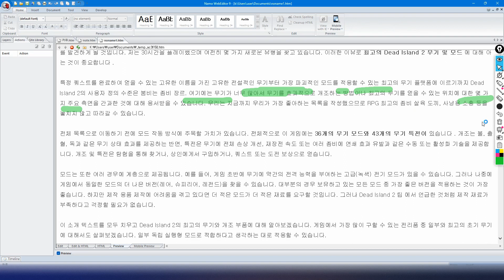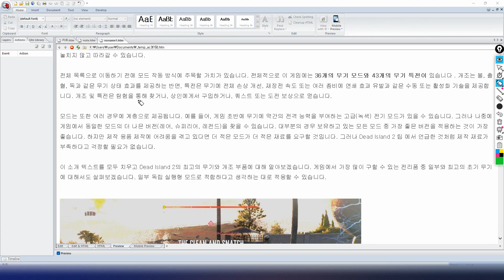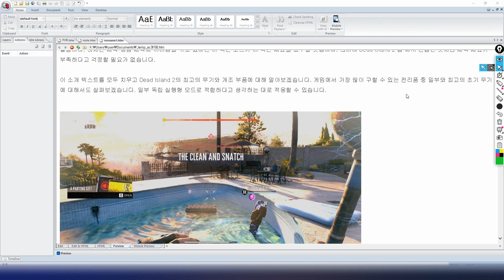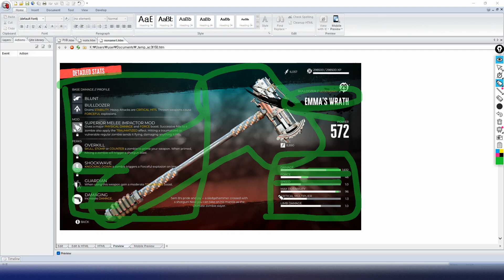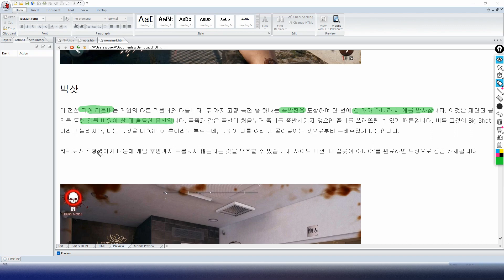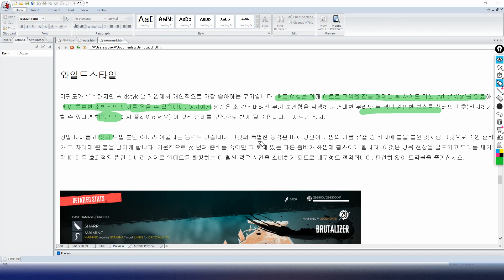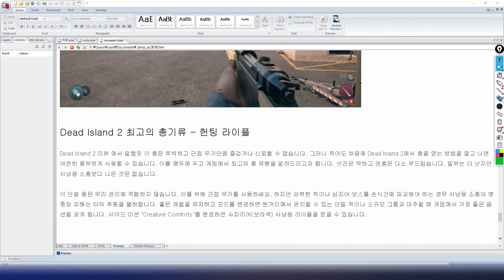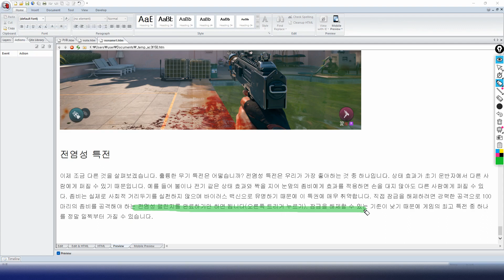데드 아일랜드 2 최고의 무기 초기 무기, 전설적인 무기 및 최고의 총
데드 아일랜드 2 모든 전설적인 무기 및 획득 방법
데드 아일랜드 2 무기 모든 전설적이고 고유한 무기
데드 아일랜드 2 최고의 무기 모드 및 특전
Dead Island 2 에서 게임의 가장 큰 업적은 감사하게도 가장 보편적인 메커니즘인 전투, 전투, 전투입니다. 무기와 커스터마이징 옵션은 매우 깊숙이 실행되며 이는 적도 마찬가지이기 때문에 중요합니다. 이 게임은 수많은 새로운 적들을 소개하지만, 여러분은 이전에 본 적이 없는 무기와 심지어 게임에서 여러 시간 동안 무기 클래스를 발견하게 될 것입니다. 저는 30시간을 플레이했으며 여전히 몇 가지 새로운 유형을 찾고 있습니다. 이러한 이유로 최고의 Dead Island 2 무기 및 모드 에 대해 아는 것이 중요합니다 .

특정 퀘스트를 완료하여 얻을 수 있는 고유한 이름을 가진 고유한 전설적인 무기부터 가장 파괴적인 모드를 적용할 수 있는 최고의 무기 플랫폼에 이르기까지 Dead Island 2의 사용자 정의 수준은 붐비는 좀비 장르. 여기에는 무기가 너무 많아서 무기를 효과적으로 개조하는 방법이나 최고의 무기를 얻을 수 있는 위치에 대한 몇 가지 주요 측면을 간과한 것에 대해 용서받을 수 있습니다. 우리는 지금까지 우리가 가장 좋아하는 목록을 작성했으므로 RPG 최고의 좀비 살육 도끼, 사냥용 소총 등을 놓치지 않고 따라갈 수 있습니다.

전체 목록으로 이동하기 전에 모드 작동 방식에 주목할 가치가 있습니다. 전체적으로 이 게임에는 36개의 무기 모드와 43개의 무기 특전이 있습니다 . 개조는 불, 출혈, 독과 같은 무기 상태 효과를 제공하는 반면, 특전은 무기에 전체 손상 개선, 재장전 속도 또는 여러 좀비에 연쇄 효과 유발과 같은 수동 또는 활성화 기술을 제공합니다. 개조 및 특전은 탐험을 통해 찾거나, 상인에게서 구입하거나, 퀘스트 또는 도전 보상으로 얻습니다.

모드는 또한 여러 경우에 계층으로 제공됩니다. 예를 들어, 게임 초반에 무기에 약간의 전격 능력을 부여하는 고급(녹색) 전기 모드가 있을 수 있습니다. 그러나 나중에 게임에서 동일한 모드의 더 나은 버전(레어, 슈피리어, 레전드)을 찾을 수 있습니다. 대부분의 경우 보유하고 있는 모든 모드 중 가장 좋은 버전을 적용하는 것이 가장 좋습니다. 하지만 제작 용품 제작에 어려움을 겪고 있다면 더 적은 모드가 더 적은 재료를 요구할 것입니다. 그러나 Dead Island 2 팁 에서 언급한 것처럼 제작 재료가 부족하다고 걱정할 필요가 없습니다.

이 소개 텍스트를 모두 치우고 Dead Island 2의 최고의 무기와 개조 부품에 대해 알아보겠습니다. 게임에서 가장 많이 구할 수 있는 전리품 중 일부와 최고의 초기 무기에 대해서도 살펴보겠습니다. 일부 독립 실행형 모드로 적합하다고 생각하는 대로 적용할 수 있습니다.